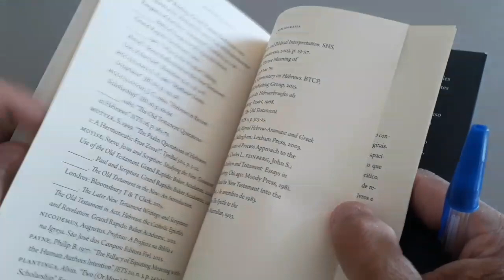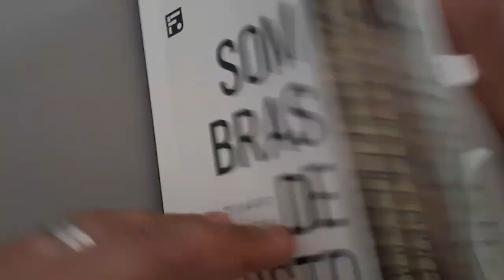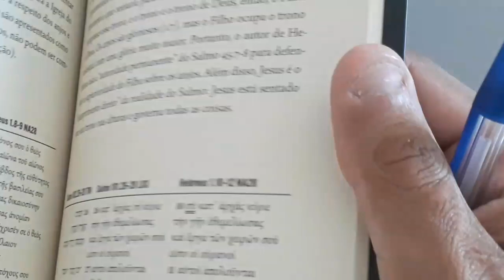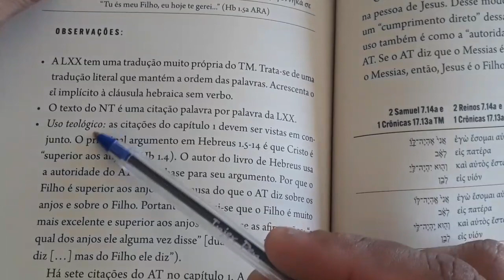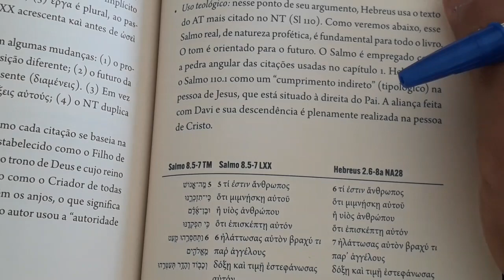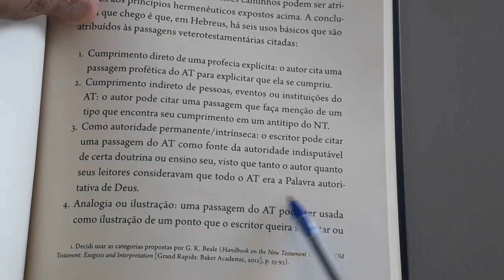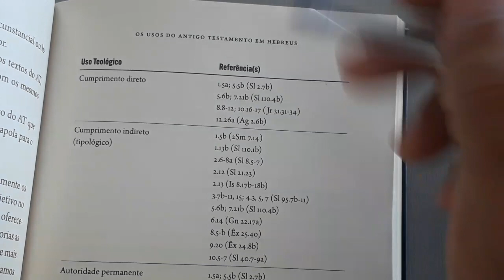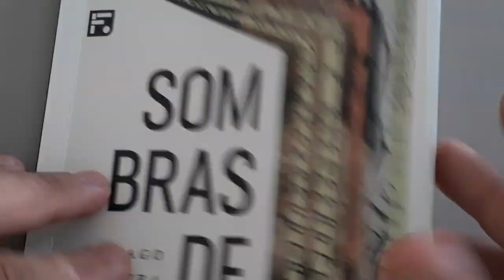DICA DE LEITURA/SOMBRAS DE CRISTO,O USO DO ANTIGO TESTAMENTO EM HEBREUS, DE TIAGO OLIVEIRA.